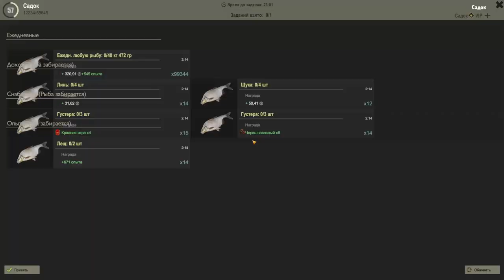theFisher Online Секрет ловли стерляди на р. Пре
Постараюсь рассказать про место где можно поймать несколько штук стерляди, если вы очень хотите поохотится за данной рыбой, то я расскажу "секрет" ловли стерляди на р. Пре на данный момент эта точка актуальна.

СИСТЕМНЫЕ ТРЕБОВАНИЯ
МИНИМАЛЬНЫЕ:
ОС: Windows 7
Процессор: intel i5
Оперативная память: 2 GB ОЗУ
Видеокарта: GF640
DirectX: Версии 10
Место на диске: 2 GB
РЕКОМЕНДОВАННЫЕ:
ОС: Windows 7
Процессор: intel i7
Оперативная память: 4 GB ОЗУ
Видеокарта: GF1060
DirectX: Версии 11